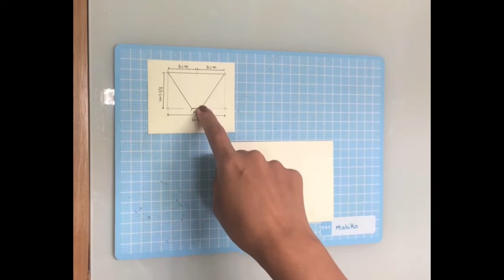COMO FAZER PROJETOR DE HOLOGRAMA- Com garrafa PET - Holographic Projector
Faça você mesmo um projetor holográfico para smartphone utilizando material reciclável. Assista vídeos em 3D no YouTube com o projetor.